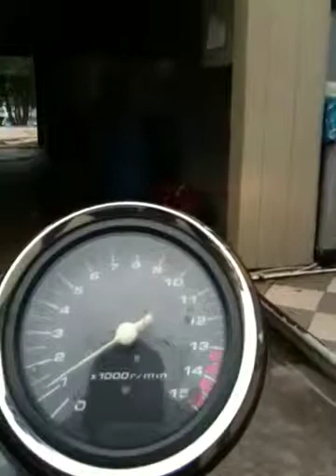On the Sera 4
Just for reference